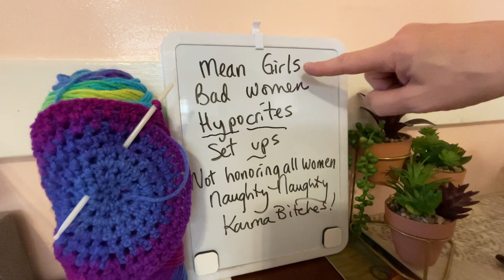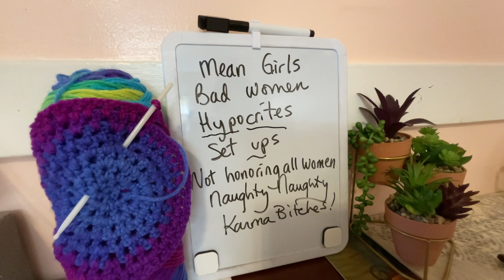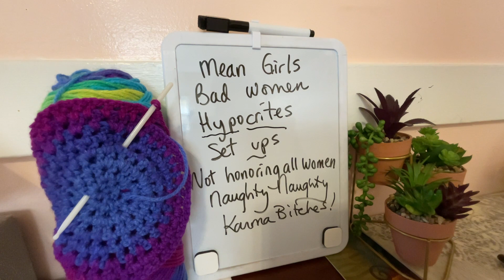KARMICS, Mean Girls, Felons, GOSSIP, Finding Truth-Meaning within the BS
Words from Witches, Pathological Liars, Two-Faced Daughters of Janus (the Two-Faced Roman and Greek God who did not change his name between cultures) ~

Fake Saint Real Saint Mo ~
And her Fake Frenemy Sociopath A Shannon-igans
who joined the Pananogans

Baphomets, Hermaphrodite Queens who rule Luciferian and Satanic Cults

Let’s sweep them all away TEAM ROSE/SYSTEMS BUSTERS!!